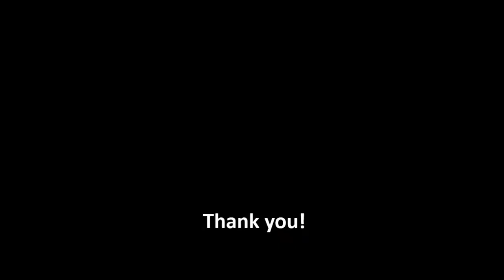Emma Bengtsson Sweden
Applying for USA soccer scholarship.